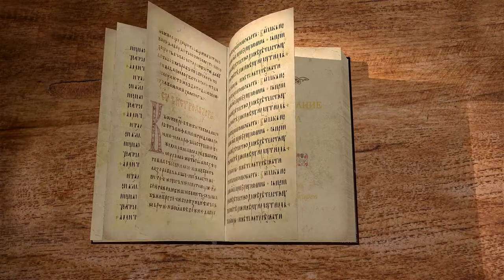2-е Послание Петра. Глава 1. Священник Антоний Лакирев. Новый Завет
В сегодняшней лекции вместе с отцом Антонием Лакиревым начинаем читать 2-е Послание апостола Петра. Читаем 1 главу.
Говоря о своём свидетельстве, апостол Петр ссылается в первую очередь на свой жизненный опыт общения со Спасителем. Но он имеет в виду не только тот факт, что был со Христом во время Его земного служения. Ученик Христа обращает внимание прежде всего на свой опыт, связанный с пребыванием на Фаворе, на опыт Преображения. И на встречу с воскресшим Иисусом Христом, Который предрек ему мученическую кончину. Именно эти слова Спасителя, сказанные Им апостолу уже после Своего воскресения, и вспоминает Петр, говоря, что скоро ему предстоит "покинуть этот дом", имея в виду, очевидно, своё физическое тело, а значит, и земную жизнь.